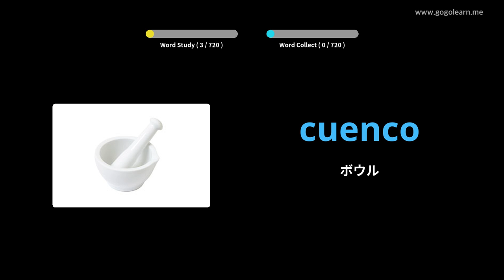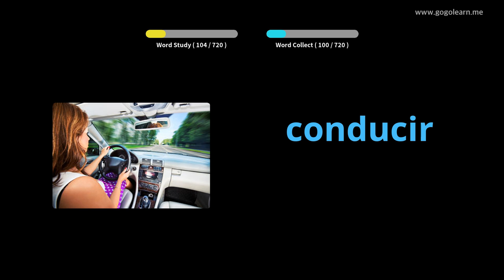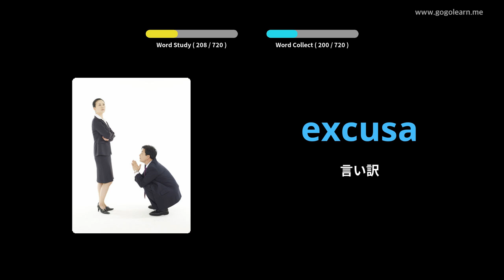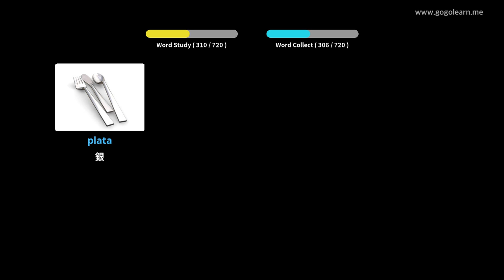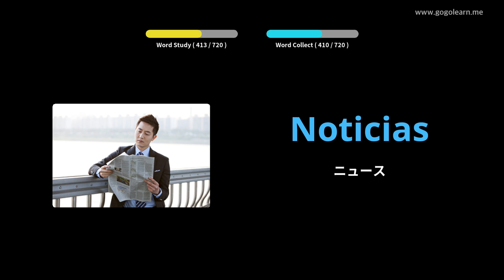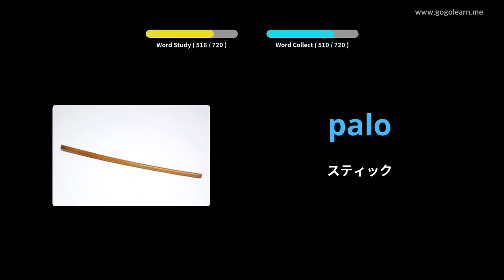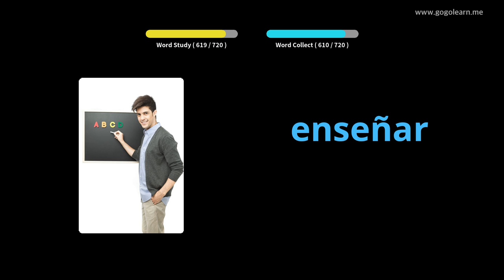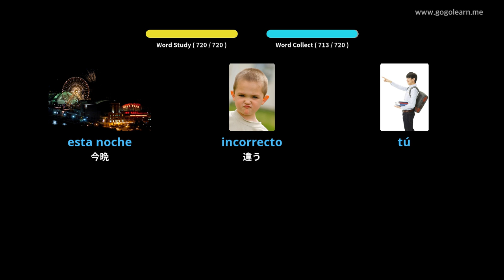写真を通してスペイン語を学ぶ|スペイン語の語彙キッズ | Golearn